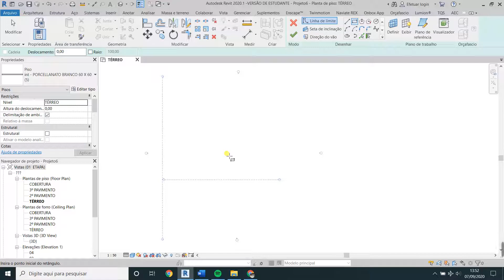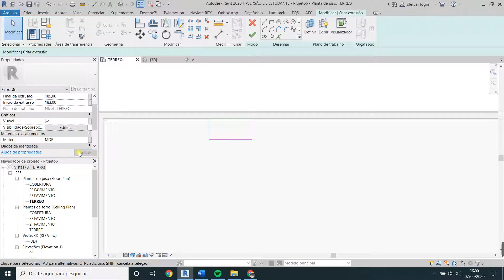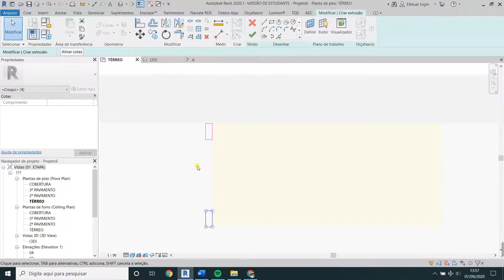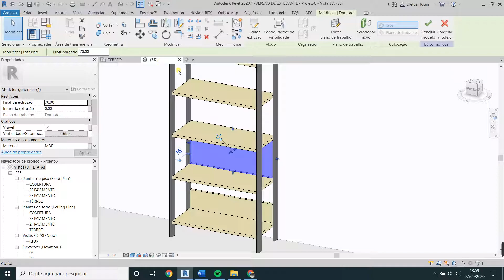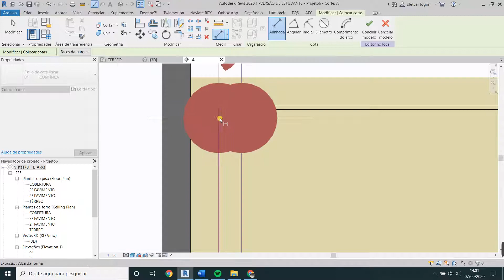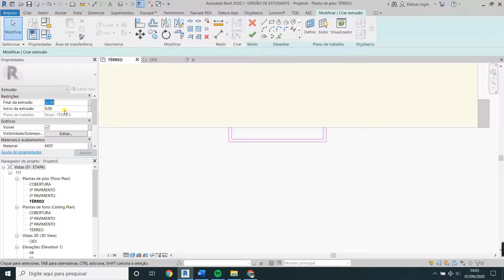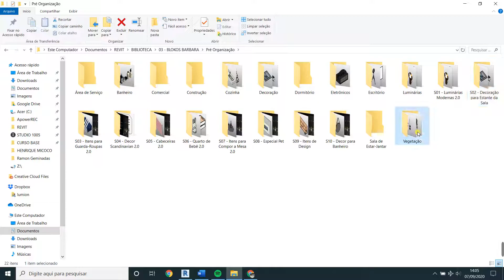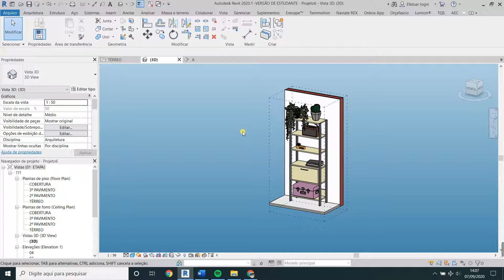Revit interiores - Como desenhar uma estante para livros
👉 Aprenda a modelar uma estante de livros no Revit.

Escolhi uma estante no Google para mostrar o conceito básico da criação de móveis. Com isso você pode montar sua própria biblioteca e modelar móveis específicos para seu cliente.
Estou criando essa série de vídeos para mostrar como é simples o projeto de interiores no Revit, com esse modelo conseguimos extrair informações de detalhadas de medidas, áreas, volumes e materiais.

O passo a passo do interiores no Revit usado no vídeo foi simples: usei o Modelar no local e depois escolhi o modelo genérico. Nessa modelagem foi usado apenas a opção extrusão em diferentes planos de trabalho.

🔻 Links Importantes 🔻

Espero que tenham gostado e que essa aula de Revit tenha ajudado, qualquer dúvida fico a disposição pelo Instagram @arq.ivanaraujo

Grande abraço,
Ivan
Arquiteto e Produtor Digital 🧱

IMPORTANTE

Ao abordar questões sobre Arquitetura e estratégias para produtividade, eu, Ivan, faço todos os esforços para aumentar suas chances de sucesso.

No entanto, é impossível garantir que você terá sucesso usando qualquer uma das minhas ideias, técnicas, estratégias e recomendações, e nada em meu canal é uma promessa ou garantia de ganhar dinheiro.